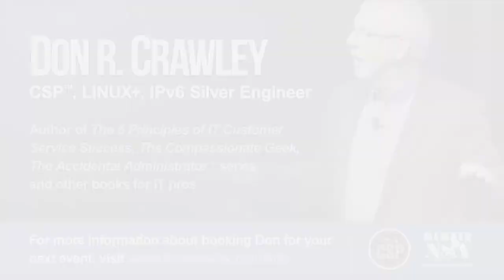When Customer Focus Includes Sharing Information: Customer Service Training 101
In survey after survey, one of the most common complaints from customers is having to repeat the same information every time they change to new person. I would love to hear from someone telling me why some companies can't get their systems talking to one another to prevent this widespread complaint.